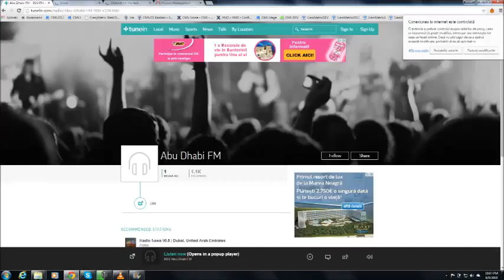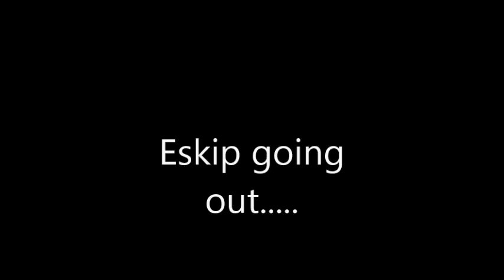90.0 Radio Abu Dhabi - Fundulea 07.06.15 exit sporadic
checked with tunein -